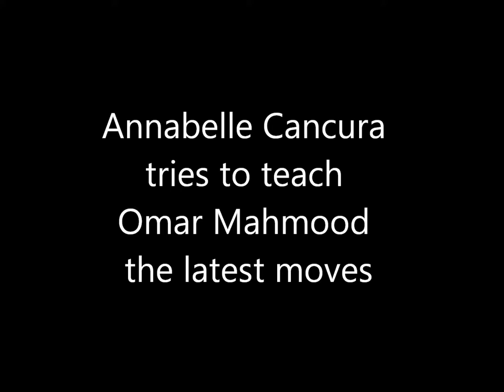Dance Lesson?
Annabelle Cancura tries to teach Omar Mahmood the latest moves.